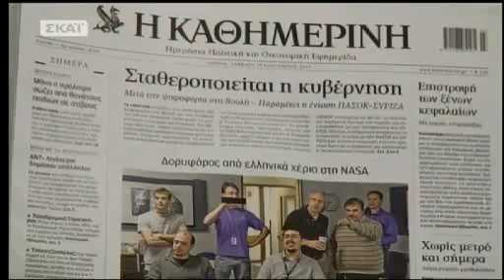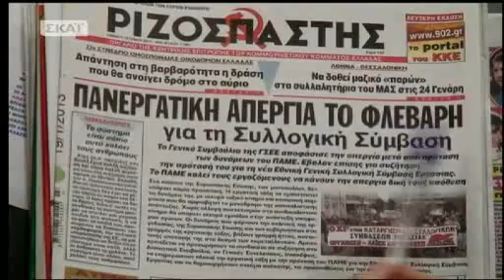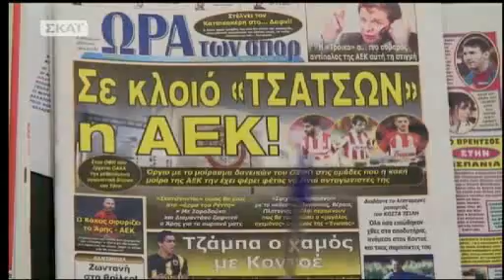ΤΑ ΠΡΩΤΟΣΕΛΙΔΑ ΤΩΝ ΣΗΜΕΡΙΝΩΝ ΕΦΗΜΕΡΙΔΩΝ 19/1/2013